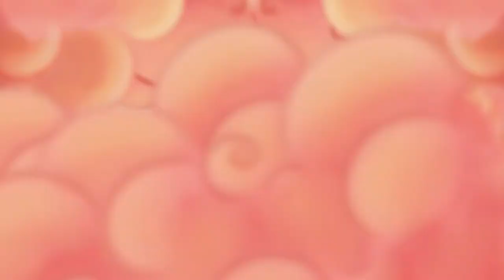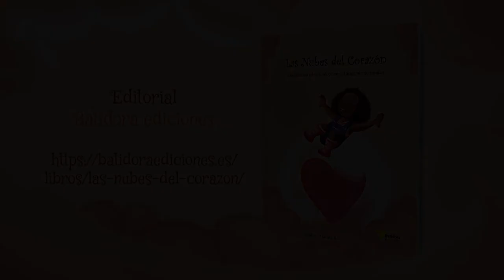LAS NUBES DEL CORAZÓN (CUENTO SOBRE LA ADOPCIÓN)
Adoptar o acoger a un niño es un acto que sale del corazón. Los motivos para dar este paso tan importante, a la vez que tan emotivo, pueden ser diversos. En esta historia en la que se mezcla la experiencia real con pinceladas de imaginación se plasma, con gran ternura, el motivo tan especial que impulsa a una familia a adoptar a un niño.

Consigue tu ejemplar en tu librería habitual o en la web de la editorial: